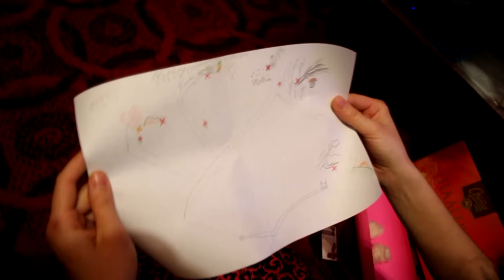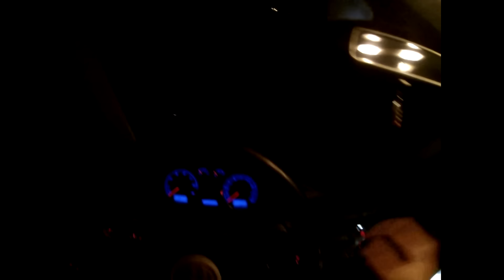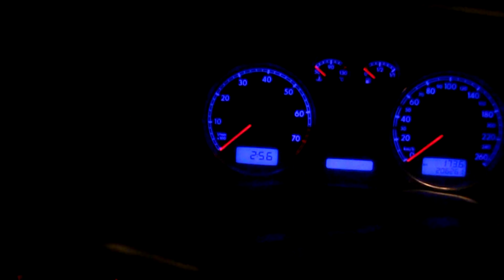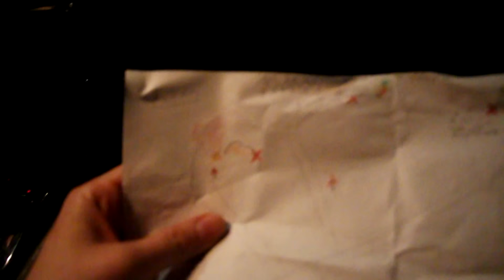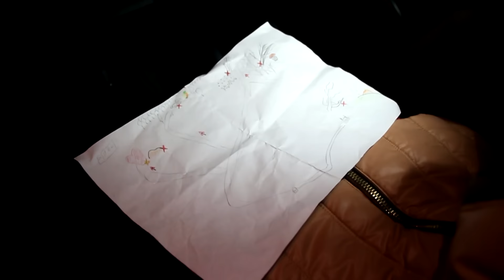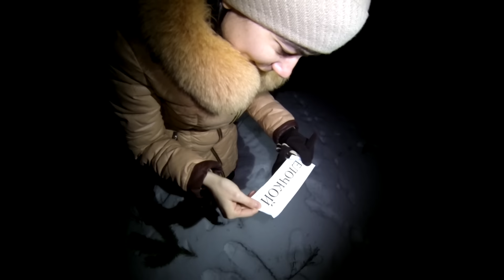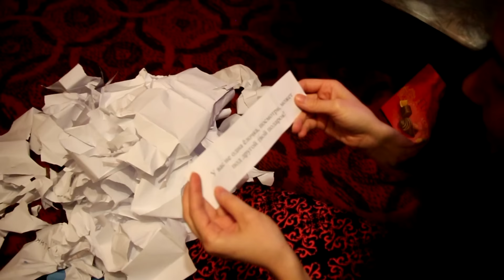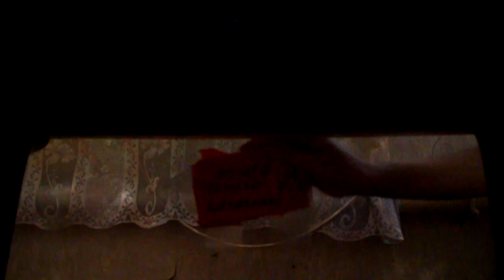лучший подарок своими руками сюрприз любимой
Идеи подарков лучший подарок на новый год своими руками сюрприз любимой подарки сюрпризы праздники прогулки